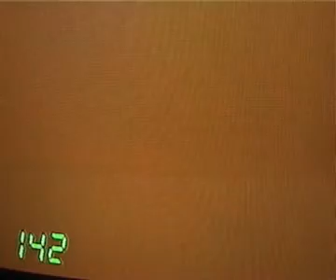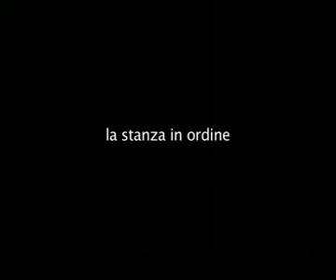FBK Grid parte 4- Tempo uomini e computer. Fragili relazioni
Video installazione per la mostra "GRID. Tempo uomini e computer. Fragili relazioni" - Riva del Garda (Trento -I) Settembre 2006

"..Abbiamo scelto, per esplorare il rapporto tra l'uomo e la macchina, proprio il linguaggio artistico, l'unico in grado di far intravvedere un sneso al di là delle spiegazioni" (Andrea Zanotti - Presidente della Fondazione Bruno Kessler di Trento - I)

**Produzione: FBK
**Idea progettuale e cura: Micaela Vettori (FBK)
**Progetto artistico e regia: Roberto Conz
**Montaggio: Lucio Fiorentino
**Fotografia: Alessandro Abate
**Suoni: Adriano Casale